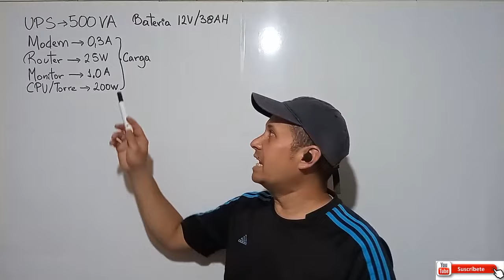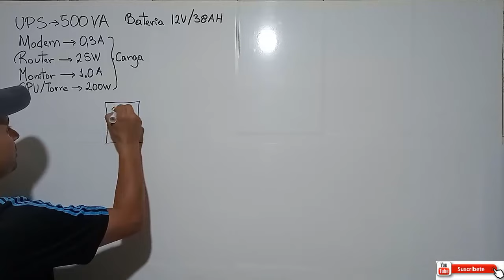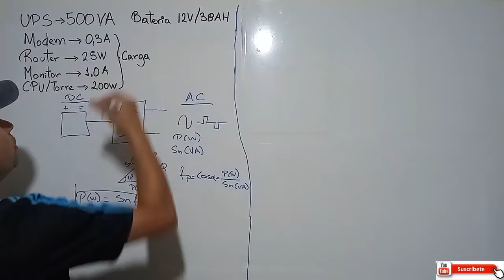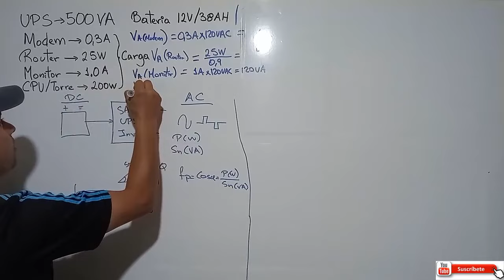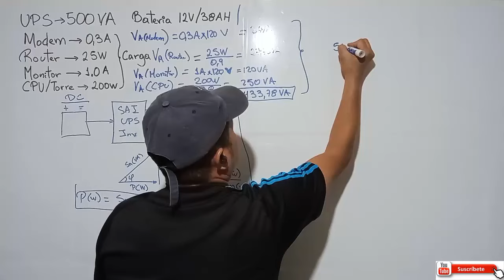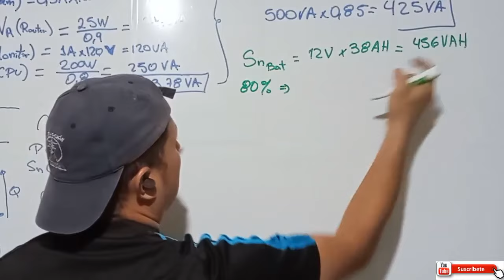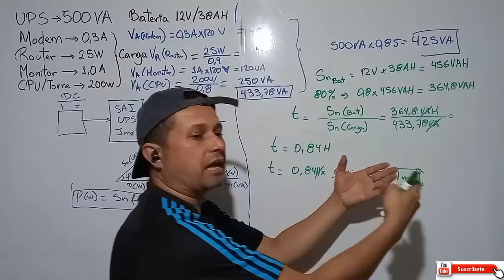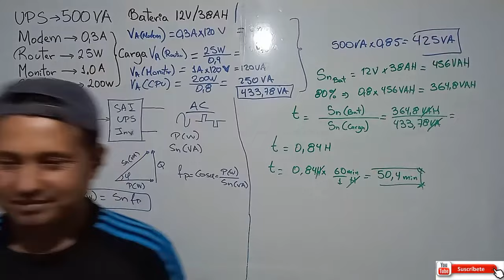Aprende a calcular cuanto tiempo dura tu ups e inversor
Aprende a calcular cuánto tiempo dura tu ups e inversor.
El día de hoy les traigo un video tutorial interesante, donde les enseño a como determinar el tiempo de duración, de un sistema alternativo de energía de generación bien sea un UPS, Inversor o SAI (Sistema de alimentación ininterrumpida). Cabe señalar que, para realizar estos cálculos, es importante que trabajes en un término de potencias, que puede ser en vatios (w) o en voltioamperios (VA). Una de las recomendaciones mas importantes, es saber la potencia de generación de tu equipo y la potencia de la carga a conectar, donde la potencia de la carga a conectar debe ser de un 85% de la potencia de generación del equipo del sistema alternativo de energía, esto se hace con la intención de alargar la vida útil del equipo. Para determinar la potencia de la carga a conectar en tu sistema alternativo de energía, es importante que sepas que consumo tiene tus equipos conectar, por lo general esta información la señala el fabricante, donde cada equipo tiene sus datos de placa donde indica la corriente, voltaje de operación y potencia. Para realizar los cálculos de la carga a conectar, nos apoyamos en la información de los datos de placa, en algunos casos señalan solo la potencia activa (vatios (W)), si deseas convertir esta dato a potencia aparente (VA), debes dividir la potencia activa entre el factor de potencia (fp), el detalle es que por lo general los equipo no traen esa información, si esto les sucede, le recomiendo utilizar un fp=0,8 ó fp=0,85.

Espero que esta información les sea muy útil. Del mismo modo aprovecho la oportunidad para invitarlos a que se subscriban para que estén atentos a todas las novedades de reparaciones electrónicas, proyectos y servicios.

Lo que debes hacer para revisar cualquier tarjeta electrónica, tarjeta electrónica,electrónica
cambiar el voltaje de salida de una fuente conmutada, modificar el voltaje de salida de una fuente conmutada, variar el voltaje de salida de una fuente conmutada, fuente switching, fuente conmutada, reparación de fuente, tl431,dido Zener, como modificar el voltaje de una fuente, reparar una fuente, modificar fuente conmutada, ups, autonomia de un ups, cuanto tiempo dura un ups, como calcular el tiempo de duración de una UPS, SAI, sistema de alamientación ininterrumpida, inversor, senoidal pura, senoidal modificada, power house, master house, protectores de voltaje.